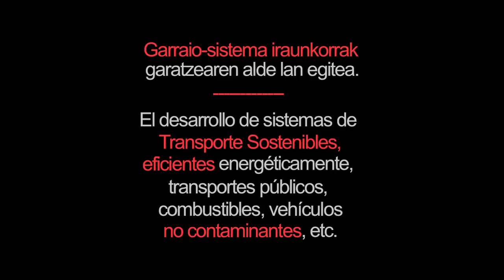03_Eusko CarSahring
Eusko CarSharing Elkarteak, Car Sharing-a Euskadin bultzatzeko ekimenak, Car sharing-a (ibilgailu kolektiboa partekatzea) eta Car Pooling-a (ibilgaluaren eserleku hutsak partekatzea) bultzatzearekin batera, autoaren erabilera zentzuduna sustatzea du helburu, berezko mugikortasun iraunkorraren alde.

Eusko CarSharing Elkartea es una asociación que se crea con el proposito de promocionar e impulsar el concepto del Car Sharing o coche multiusuario (uso colectivo del coche) y el Car Pooling (compartir las plazas libres de un automóvil) para promover el uso racional y responsable del automovil, como valor inherente para favorecer una movilidad genuina y duradera.